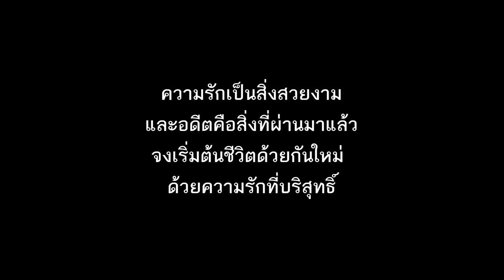ผู้หญิงที่มีลูกติดอย่างฉัน ผู้ชายอย่างคุณจะรับได้ไหม (ละครสั้น)